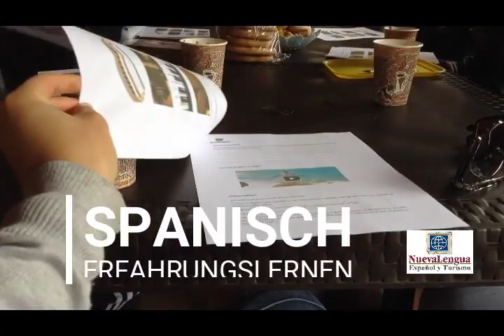Spanicsh Immersion Wochenende Nueva Lengua Spanish School Guaduas